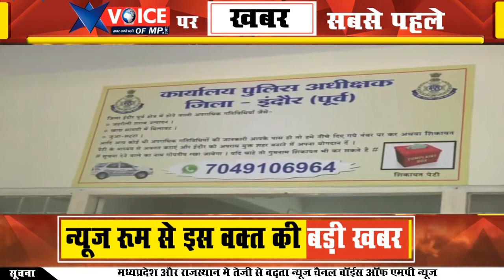इंदौर शहर में पुलिस द्वारा व्यापारियों की शिकायत के बाद 9 बदमाशों पर लगायी रासुका,देखे क्या है मामला